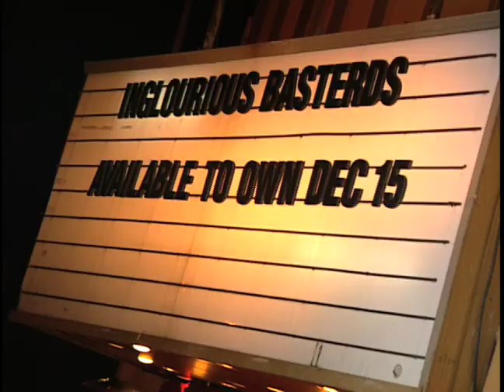Inglourious Basterds Blu-ray & DVD Release Event at the New Beverly Cinema 12/14/09